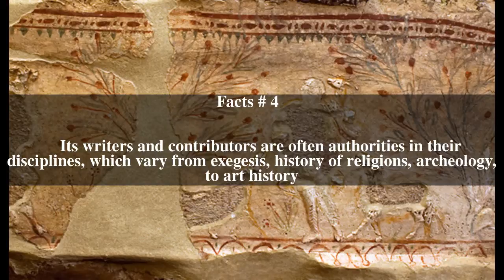The World of the Bible Top # 5 Facts